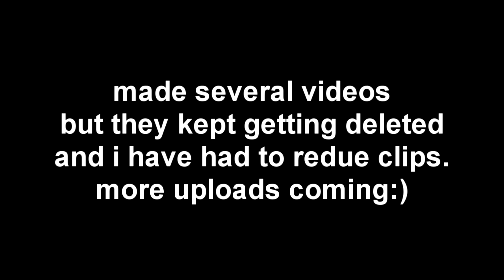Claw + Paddles = 😍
Song •